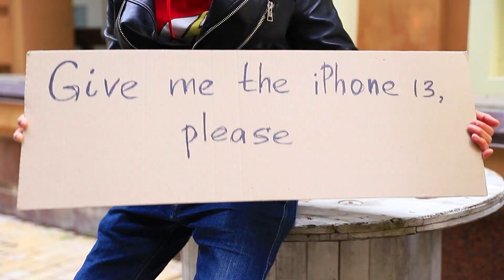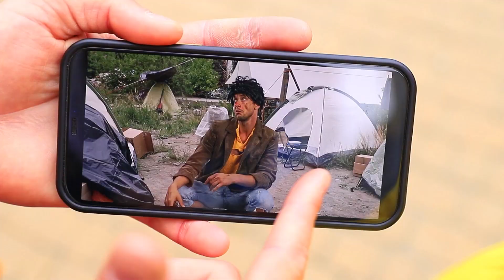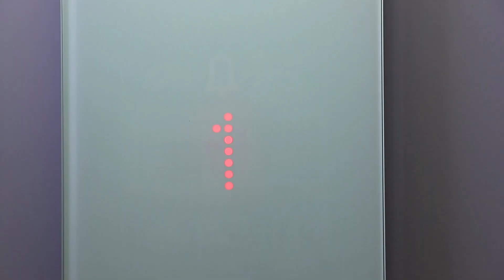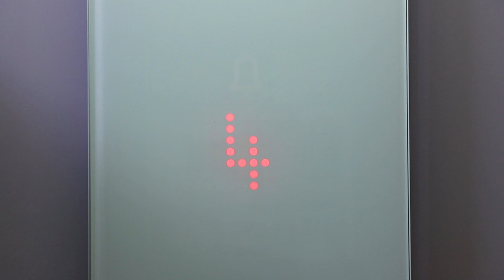Egy Sztár Fogadott Örökbe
Kiderül, hogy nem is olyan nehéz egy sztár lányává válni. Nehezebb megszokni az új életet, és elfelejteni a múltat.